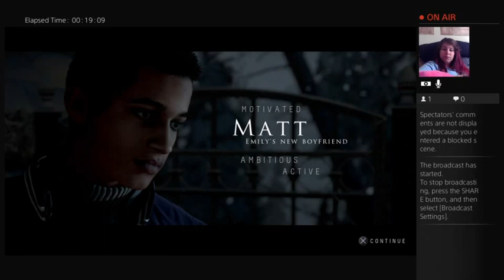Until Dawn - Chapter 1